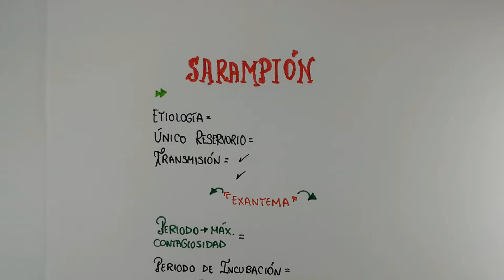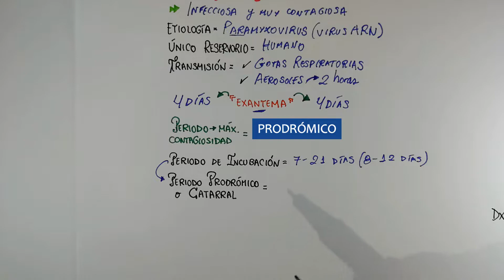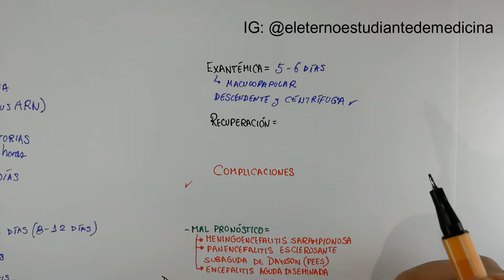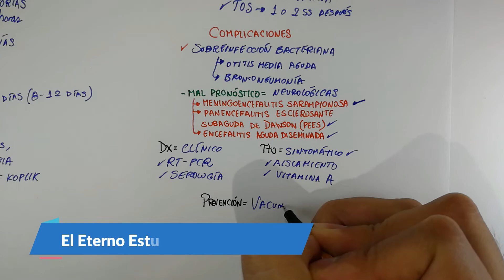SARAMPIÓN en 5 minutos 📝👨🏻‍⚕️ ¡Tienes que Saberlo YA! - El Eterno Estudiante de Medicina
SARAMPIÓN en Niños y en Adultos: SÍNTOMAS, SIGNOS, DIAGNÓSTICO Y TRATAMIENTO | Explicación - Resumen 👨🏻‍⚕️📝 Infectología - Dermatología | El Eterno Estudiante de Medicina

▶️ Luego de ver el video puedes ver las imágenes sobre el sarampión aquí 🔜
Contraseña: SARAMPIÓN